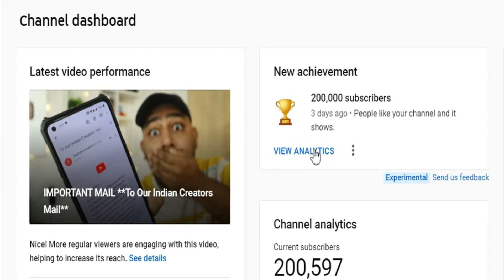YOU WILL LIKE THIS **NEW YOUTUBE FEATURE**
Youtube new Experimental feature! The Achievement tab is now rolled out in experimental basis.Watch the video fully and share the video